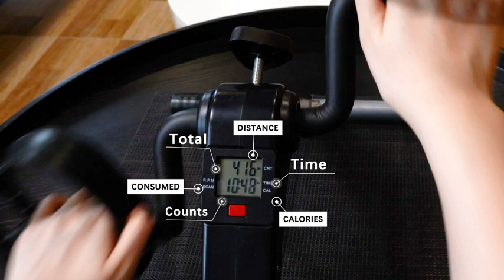Uten Folding Pedal Exerciser, Under Desk Bike Pedal Exerciser, Mini Under Desk Exercise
Uten Folding Pedal Exerciser, Under Desk Bike Pedal Exerciser, Mini Under Desk Exercise Bike Foot Hand Cycle Portable, Arm and Leg Exercise Peddler Machine with LCD Monitor, Leg Exercise Equipment